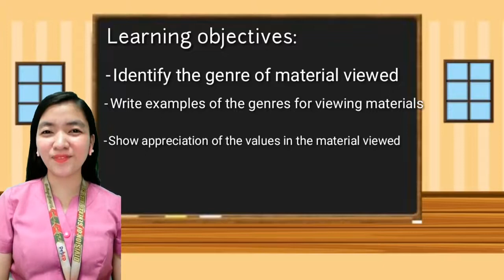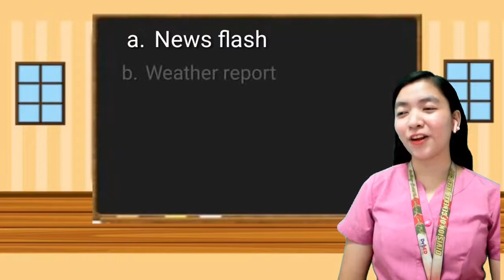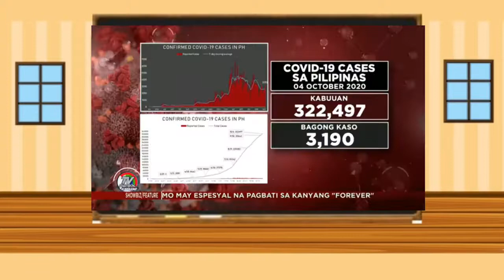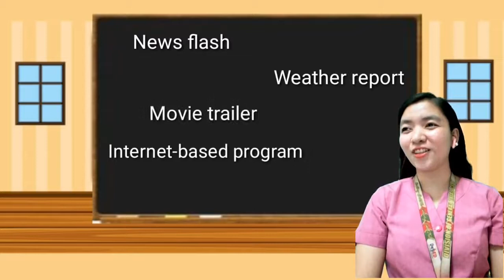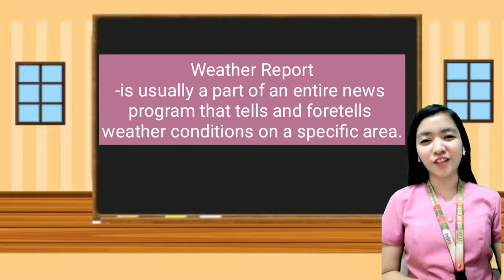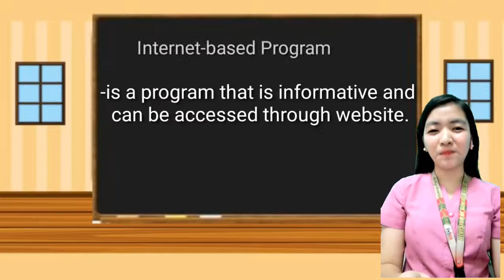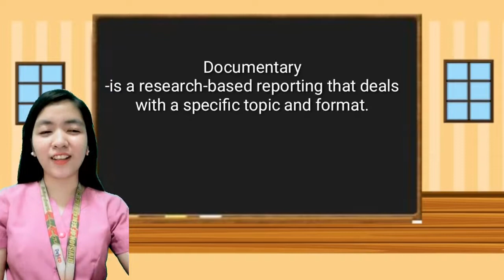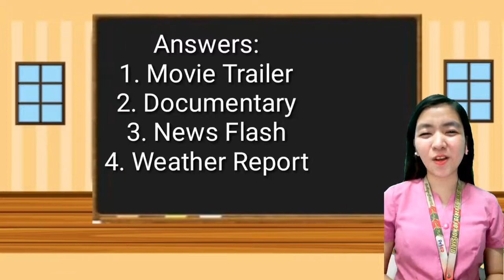Genre of Material Viewed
Instructional Video
Subject: English 7
Teacher: Ma'am Jeshan